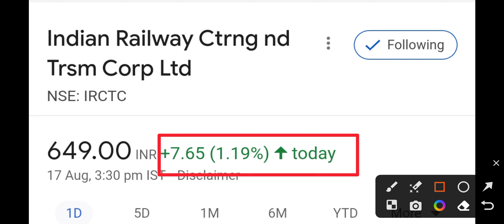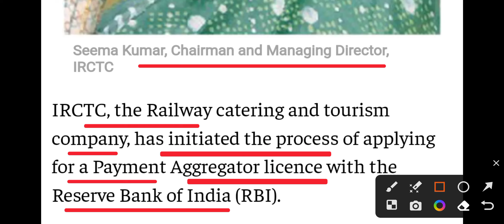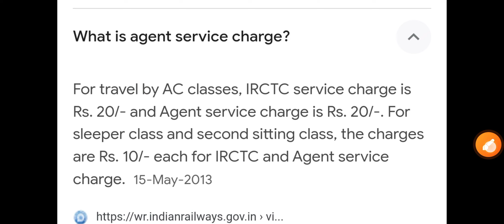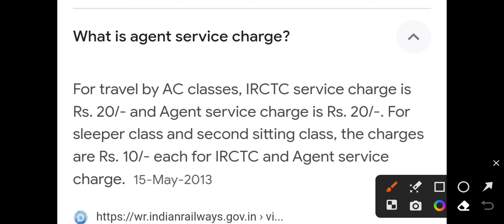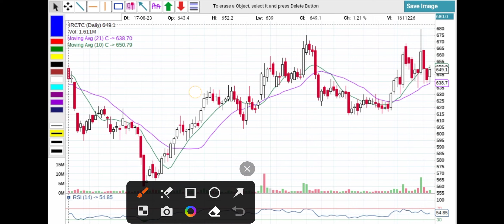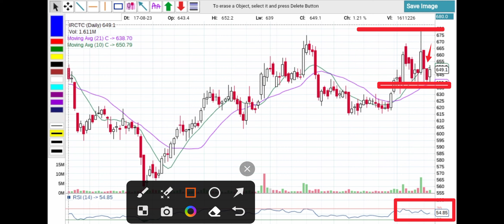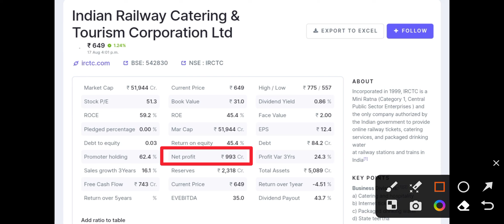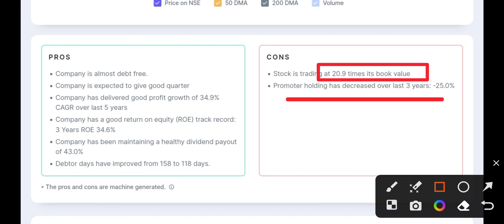IRCTC SHARE LATEST NEWS | IRCTC SHARE NEWS TODAY | IRCTC SHARE NEW BUSINESS | IRCTC SHARE PRICE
irctc share chat,
irfc share allotment check,
railtel share,
railtel share news
rvnl share
ircon share
IRCTC agm